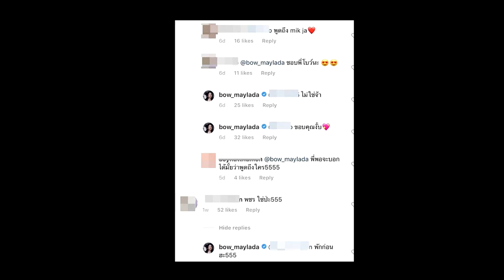โบว์ เมลดา “เคลื่อนไหว โบว์ เมลดา โดนชาวเน็ตจับโยง !!!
ฟังเรื่องย่อละครที่คุณชอบก่อนใคร เสียงดังชัด HD
ไม่ให้คุณพลาดข่าวบันเทิง ข่าวดารา ข่าวละคร แน่นอน
ที่ Face book แฟนเพจ : ละครล่วงหน้า